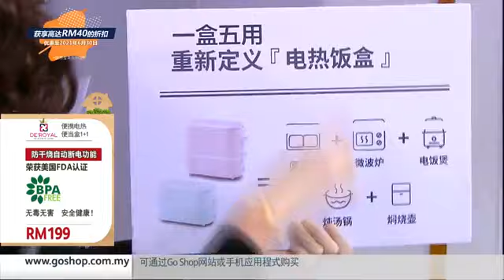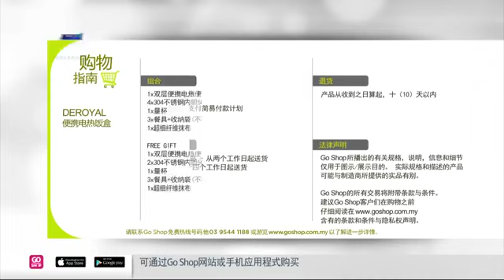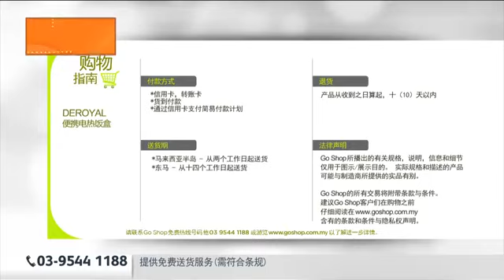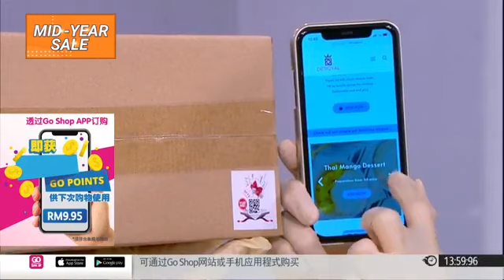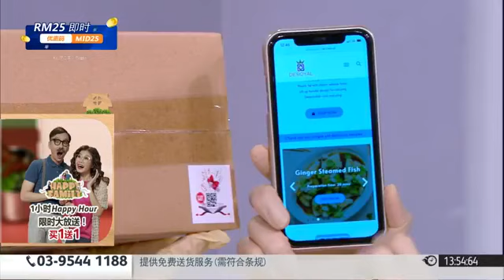[HF] DeRoyal Portable Electric Lunch Box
好消息！Happy Family带来了几度断货的DeRoyal 便携电热便当盒！
一键操作 ，简单快捷，蒸、煮、焖、炖、翻热。无油无烟，健康美味!
采用高品质304不锈钢独立内胆，蒸气环流加热，防溢漏设计。
食物均匀受热& 锁住营养。容易清洗，超强耐用！
防干烧自动断电功能，荣获美国FDA认证。无毒无害，安全健康！
Happy限时大放送！买1送1! 赠品总值RM179，送完为止！折扣超过50%！只限播放时段！产家还提供1年保修服务！
全马最超值的套组！西马免运费！限时限量，万勿错过！